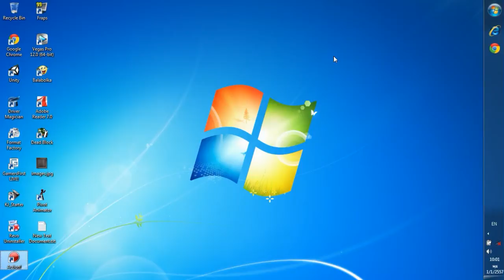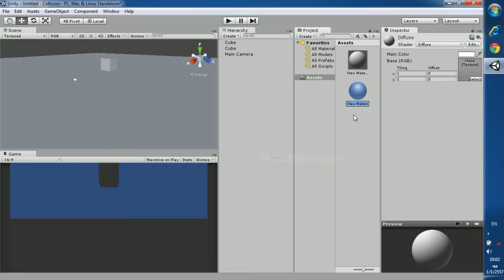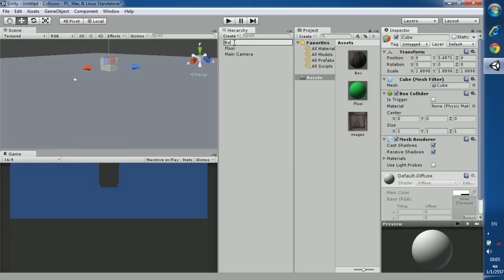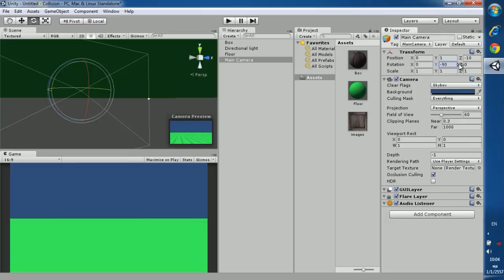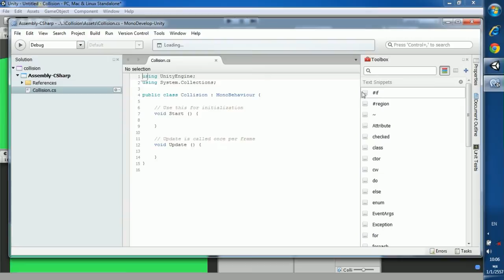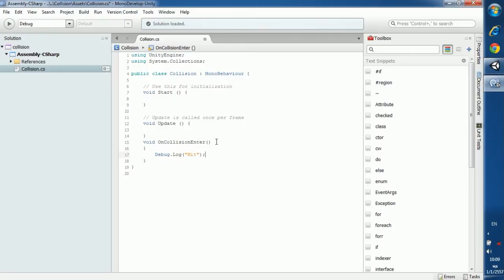Unity : Collision ตรวจสอบการชน[TH]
Unity คือเกมเอนจิ้นสำหรับการสร้างเกมสามมิติ ที่ถูกพัฒนาขึ้นมาอย่างต่อเนื่อง ตั้งแต่ในช่วงแรกๆที่รองรับการพอร์ทเกมลงบน Windows, OS X และเวบเท่านั้น แต่ปัจจุบันได้เพิ่มความสามารถในการพอร์ทลงบน iOS, Android และล่าสุดบน Flash Player อีกด้วย